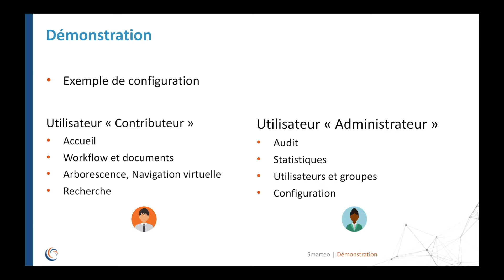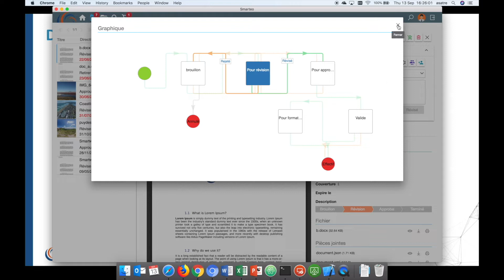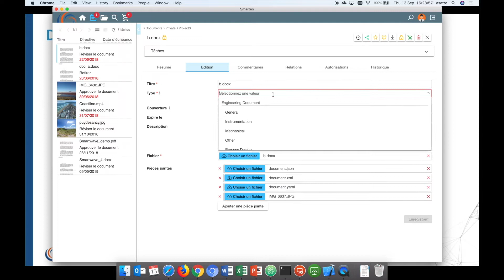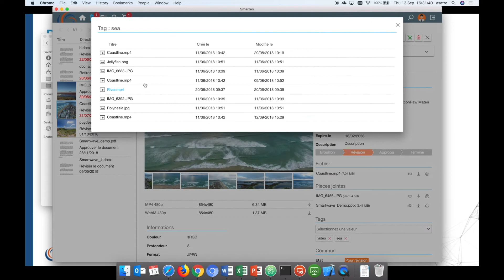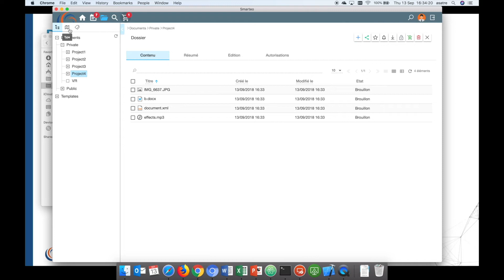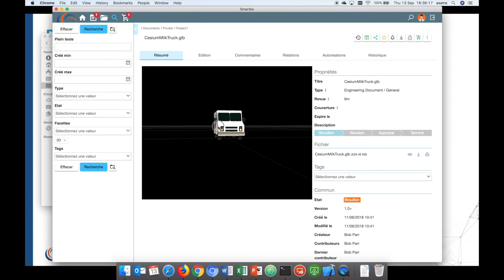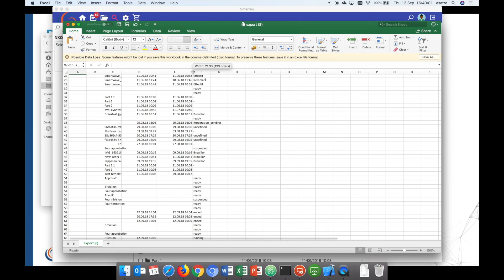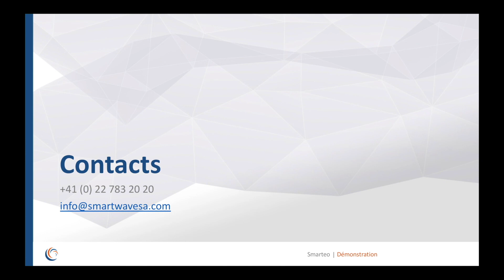Modern Content Service Platform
In this video SmartWave presents its content services platform. With real customer use cases you will see how to structure and simplify documents and digital asset management. Our artificial intelligence module will automate metadata extraction.